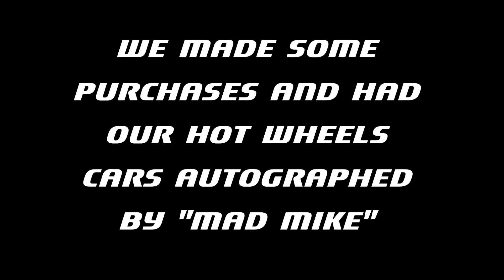DCTV Lite Ep 313 - (2018) 4 & Rotary Nationals - "Mad Mike"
For a long time we have been fans of world famous NZ drift driver "Mad Mike" Whiddett and have seen him regularly over the years at the annual 4 AND ROTARY NATIONALS event.

In 2017 Mattel released the "Mad Mike" licensed PITBUL Mazda REPU and the RADBUL inspired Mazda MX-5 Miata - a collaboration made possible through Hot Wheels designer Jun Imai

So naturally we thought it would be cool if we could take along our "Mad Mike" carded models to the (2018) 4 AND ROTARY NATIONALS and ask him to sign them for us - which he was kind enough to do =D